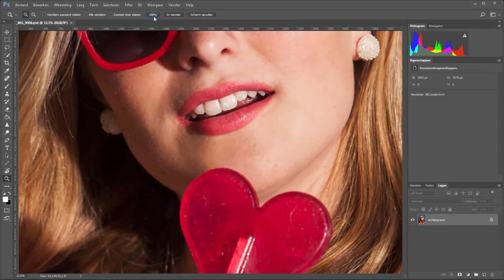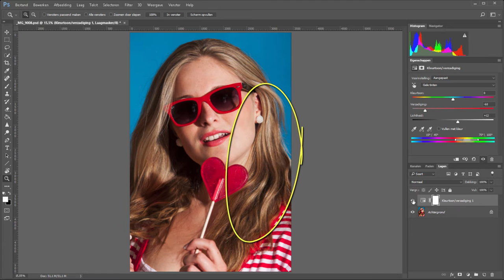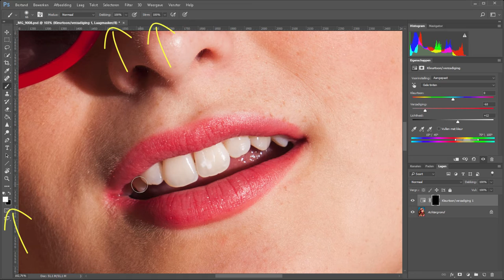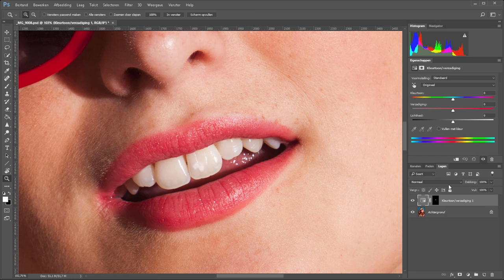Tanden witter maken (Photoshop)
Maak in Photoshop in een handomdraai gelige tanden wat witter met een aanpassingslaag en een laagmasker